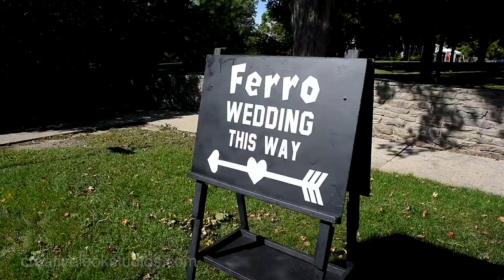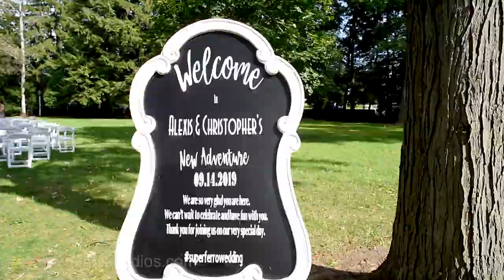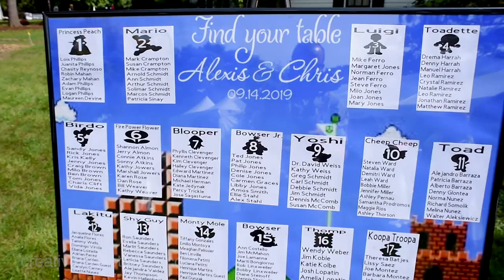Alexis & Chris Jone's Dairy Farm Wedding Film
Alexis & Chris were married at the Historic Jone's Dairy Farm in Fort Atkinson, WI.  It's an amazing place with a collection of the family's Farm Houses circling one another.  It is here that they said their vows and had their reception in a tent.  The first and only Mario Brother's themed Wedding we've ever had the privilege to document.  Definitely a unique and awesome wedding.